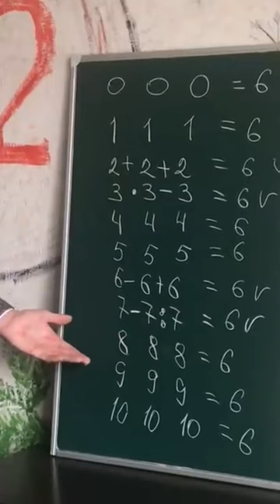Восемью восемь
Занимательная математика